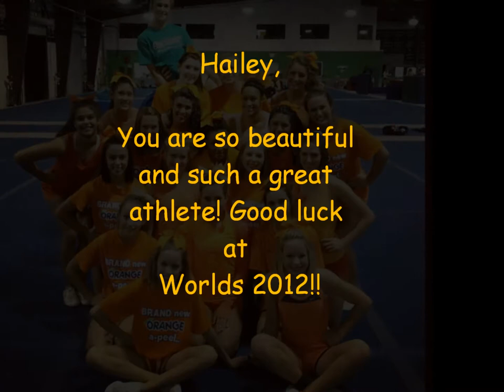Hailey Bednar- Stingrays Orange!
xoxo
Thank yoou!